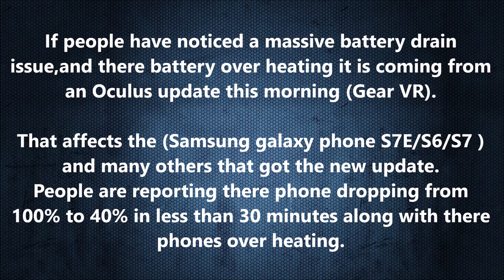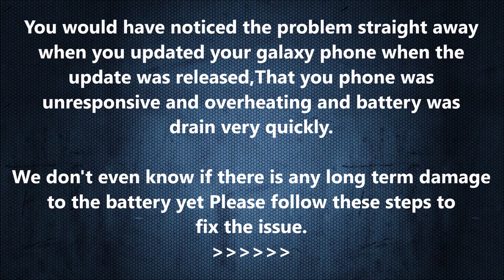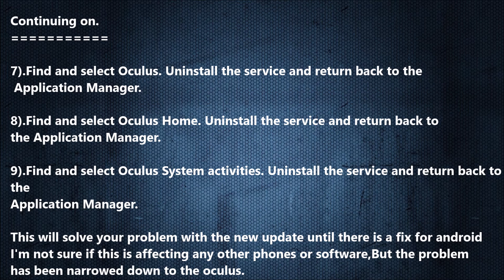Fix Galaxy s7 s8 Heavy Battery Drain oculus Vr hotfix / Stop Oculus App Draining Battery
How to fix Samsung Galaxy S6 S7 S7 Edge And Other Galaxy Phones Overheating And Draining Battery After Update..Latest Oculus VR update linked to heavy battery drain..How To Stop Oculus App Draining Galaxy S7 Battery..

Twitter went crazy about the new update for android and  Samsung Galaxy S6 S7 S7 Edge,People on redit also posted saying they where having massive over heating issues and managed to find out it was down to the new oculus update.

I thought i would throw a video up to help people who either have not seen the news or heard any thing about ,The battery drain issue or the overheating issue..It is also causing phones to become unresponsive and freeze..

Follow the steps in the video to resolve the issue.